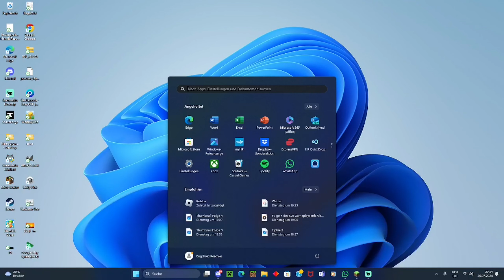SPECIAL Tricky Trails Let's Play mit Alex und Bugi [Hamburger Brand 2 & Andrang auf der Reeperbahn]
Die SPECIAL Folge des 1.21 Projekts mit @lautenschlager_alex und @SaibotYT mit weiteren Gästen ist online! Lasst bei mir, Alex und Tobi gerne ein Like und ein Abo da und jetzt - viel Spaß beim Schauen!